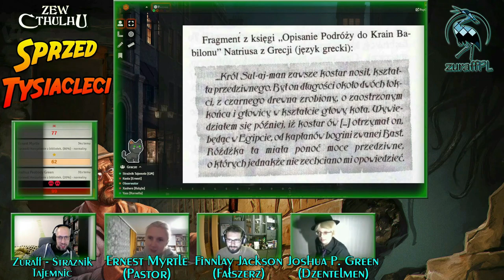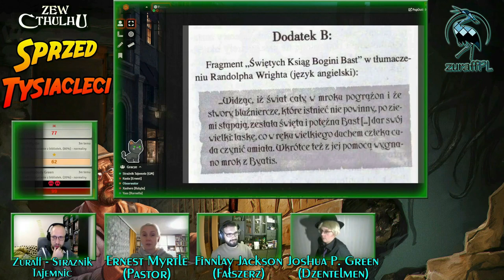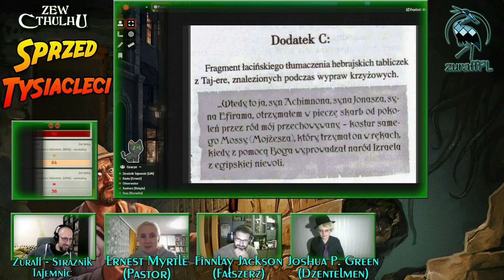Śmiertelna Wizyta | Sprzed Tysiącleci 3/3 | Zew Cthulhu 7ed | Sesja RPG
Po udziale w dość kuriozalnym spotkaniu Londyńskiego Bractwa Ezoterycznego nasi Badacze nabrali podejrzeń, co do czystości intencji jednego z nich. By wyjaśnić wszystkie nieporozumienia postanawiają odwiedzić go w miejscu zamieszkania przed zaplanowanym na wieczór rytuałem.
Rozegrana przygoda jest adaptacją scenariusza Krzysztofa Piskorskiego "Sprzed Tysiącleci" pochodzącego z archiwalnych numerów czasopisma Magia i Miecz.
W sesji udział wzięli:
Kasia, blogerka z Warszawskich Spacerków z Kasią - jako wielebny pastor Ernest Myrtle,
Michał "Xashers" - jako fałszerz Finlay Jackson,
Yassamet, cospleyerka z Yassamet_zone - jako dżentelmen Joshua Peabody Green
ZuraffPL - jako Strażnik Tajemnic